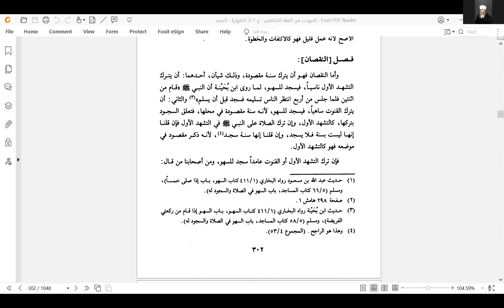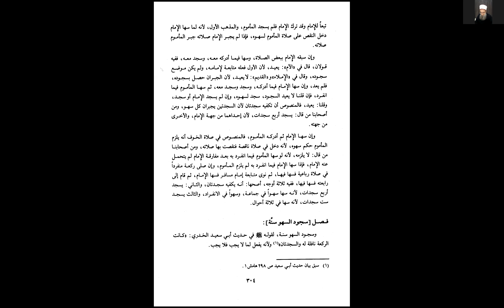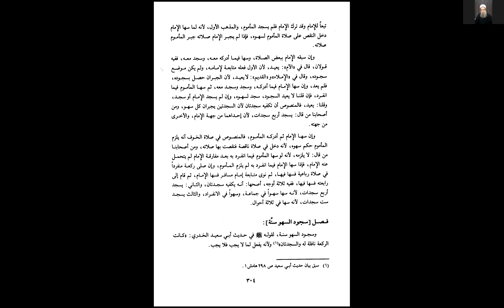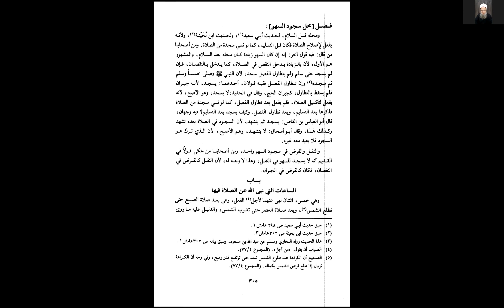الدرس 065 - شرح كتاب المهذب للإمام الشيرازي - د. أكرم يوسف القواسمي